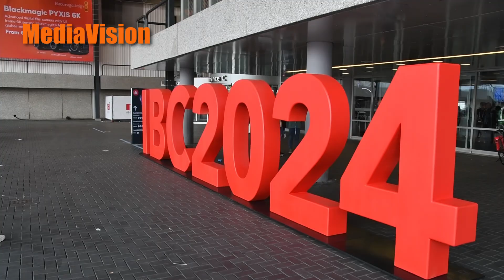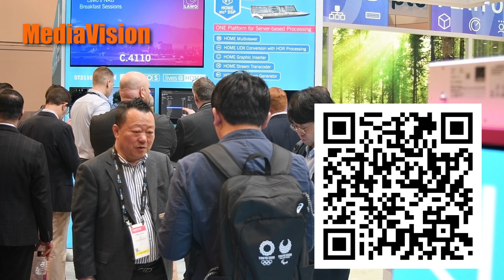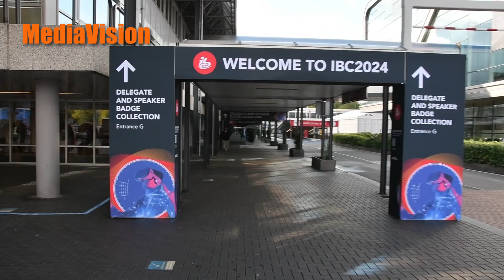Briefly 178 by MediaVision News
Hello friends and colleagues. We welcome you to Amsterdam. The IBC2024 Show starts tomorrow, and we want to remind you about a few exciting events you're welcome to attend. Don't miss them , as well as our newscasts from the show floor and the events happening alongside the show.